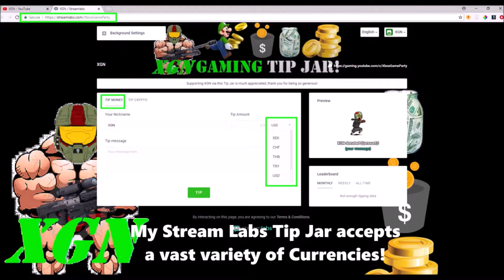Halo 5 Community Doubles gameplay, Veil map Domination (22-7)!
Halo 5 Community Doubles gameplay, Veil map Domination! Community Doubles Slayer, social featured playlist on Veil map. Watch with decimation 22-7 gameplay in social Doubles in Halo 5 Guardians. Full match recorded in Theater mode, unfortunately the Carnage report stats are not included.